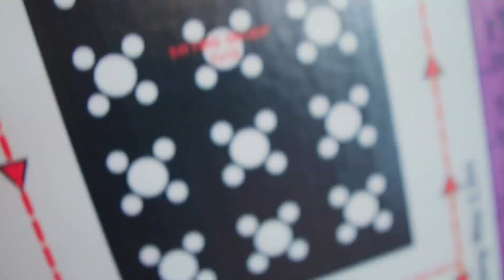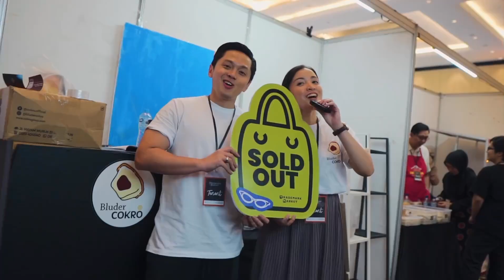Trademark Market Bandung 2023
Who came last weekend to @trademark_bdg and had some shopping spree while joining the fun?? Here’s a look back at the exciting moments!

This exciting event featured more than 170 fashion, beauty, and culinary tenants and was enlivened by a variety of interesting entertainment from special performances.

Thank you to @sairanisar & @trademark_bdg for entrusting @transconventioncentre as the venue for this wonderful event!

Video courtesy by @trademark_bdg.